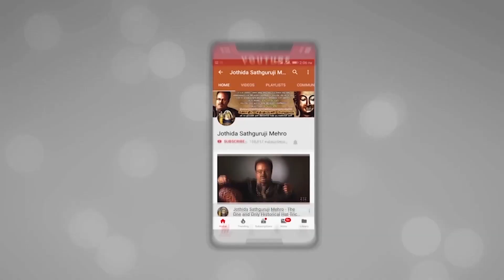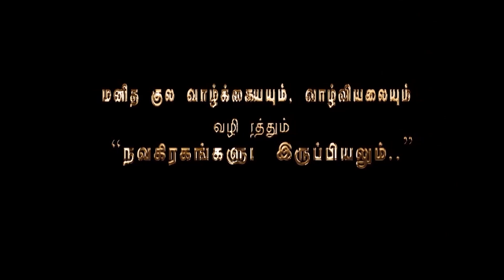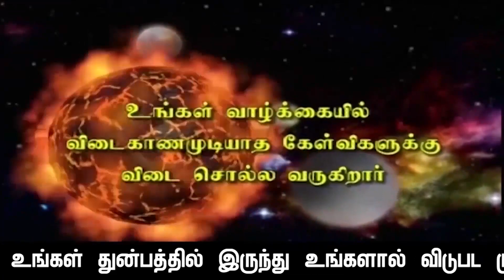மேஷ-ராசி குருபெயர்ச்சிப்பலன்கள்:திருக்கணித பஞ்சாங்கப்படி: 20.11.2020.முதல் 22.11.2021.வரையில்.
தூய அறிவின் ஊற்றுக்கு அதிபதியான:குரு:பெயர்ச்சிப்பலன்கள்:திருக்கணித பஞ்சாங்கப்படி-மேஷ-ராசிக்கு:காலம்:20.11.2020. வெள்ளிகிழமை மதியம்:1.22.p.m.முதல் 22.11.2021.திங்கட்கிழமை காலை:10.16.a.m.வரையில்.
இந்த குருப்பெயர்ச்சி பலன்களோடு, மேற்கண்ட காலத்தில்  விபத்துக்களை ஏற்படுத்தக்கூடிய சனி+செவ்வாய்:பார்வை பலன்களோடு பன்னிரன்டு நிலைகளில் கூற இருக்கிறார் ஜோதிட சத்குருஜி மேஹ்ரு அவர்கள்.

1.குரு:உத்திராடம் நட்சத்திர சஞ்சார காலப்பலன்கள்.
2.குரு:அஸ்த்தமனப்பலன்கள்.
3.குரு:திருவோண நட்சத்திர சஞ்சார காலப்பலன்கள்.
4.குரு:அவிட்ட நட்சத்திர சஞ்சார காலப்பலன்கள்.
5.குரு: கும்பத்தில்-
அதிசாரப்பலன்கள்.
6.குரு: வக்ரப் பலன்கள்.
7.சனி:வக்ரப்பலன்கள்.

8.குரு:மகர-ராசியிலிருந்து பார்க்கும்  பார்வை பலன்கள்.
9.குரு:அதிகாரத்தில்  கும்ப-ராசியில் இருந்து பார்க்கும் பார்வை பலன்கள்.
10.செவ்வாய்: மிதுனத்திலிருந்து சனியைப்பார்க்கும் விபரீதங்களை ஏற்படுத்தப்போகும் பலன்கள்.
11.செவ்வாய்:கடகத்திலிருந்து:சனி+செவ்வாய், சம சப்தம  விபத்துகளை ஏற்படுத்தும் பார்வை பலன்கள்.
12.செவ்வாய்: துலாத்திலிருந்து மகர சனி யை சதுர்த்த+தசம,  கேந்திர பெறும் விபத்துகளை ஏற்படுத்தும் பார்வை பலன்களை: துள்ளிதமான தேதிகளுடன் உறைக்க உள்ளார்கள்:
 இவற்றை முன்பே தெரிந்து கொண்டு உங்களையும் உங்களை சார்ந்த குடும்பத்தினரையும்  தற்காத்துக்கொள்ளவே பலன்களை உறைக்கிறார்கள் ஜோதிட சத்குருஜி மேஹ்ரு அவர்கள்.

குருப்பெயர்ச்சி தெளிவுறை:மெய்யறிவிற்க்கு  அங்கம் வகிக்கும் இந்த குரு:பெயர்ச்சியானது: உச்ச குருப்பெயர்ச்சியைவிட ஒரு படி சிறப்பான:குருப்பெயர்ச்சியாக பலன் தரும்: யாருக்கென்றால் தங்களை தாங்கள் யாரென்று முன்னரே அறிந்தவர்களுக்கு:காரணம் இது நீச்ச பங்க ராஜயோக குருப்பெயர்ச்சியாகும்:இந்த குருப்பெயர்ச்சியின் ஆரம்பத்தில் உங்களின் வாழ்வாதாரத்துக்கு எதுவுமே உங்கள் பார்வைக்குப்புலப்படும் தூரத்தில் எங்குமே உங்கள் அன்றாட வாழ்வியல் தேவைக்குக்கூட பொருள் வளமில்லாமல்  திக்கற்று நின்றுக்கொண்டிருப்பீர்கள்:ஆனால் இந்த குருப்பெயர்ச்சியின் இறுதி நாளில் உங்கள் அன்றாட வாழ்வியல் தேவைக்கு அதிகமாக பொருளையும்-இயற்க்கையின் அருளையும் பெற்றிருப்பீர்கள் இது ஒரு அபூர்வ குருப்பெயர்ச்சி உங்களுக்கு  நீங்கள் யாரென்ற உண்மையை புரியவைக்கும் குருப்பெயர்ச்சி அதுதான் "நீச்ச பங்க ராஜயோக குருப்பெயர்ச்சி" இந்த குருப்பெயர்ச்சியிலாவது யாரொருவர் தங்களை அறிய முற்படுகிறார்களோ,அவர்களே பாக்கியசாலிகளாவார்கள்.நன்றி. ஜோதிட சத்குருஜி மேஹ்ரு அவர்கள்.

               4 pm  to  8 pm

1. Preparation: தயாரிப்பு, முன்னேற்பாடு, ஆயத்தப்படுத்துதல்.
2. Purification:சுத்திகரிப்பு, தூய்மையாக்கல், தூய்மைப்படுத்துதல்.
3. Perfection: நிறைவு, முழு நிறைவு, முழுமையாக வாழ்வு தரும் அனைத்தையும் ஆனந்தமாக அனுபவிப்பது.

1. Basic Astrology Therapy Class   Duration – 6 Months.

2. Basic Plus Advanced Astrology Therapy Class    Duration – 18 Months.

3. Enlightened Astrology  Therapy Class      Duration – 36 Months.